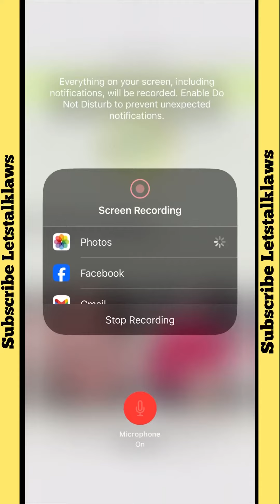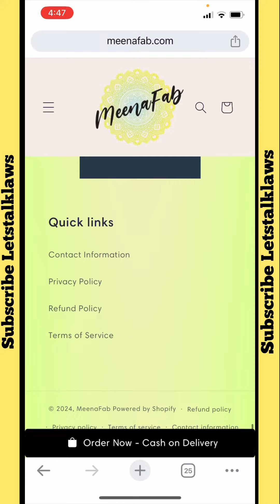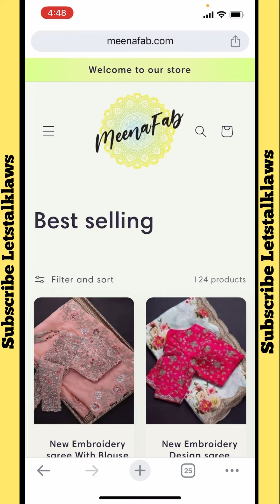meenafab.com real or fake । meenafab.com scam or not । meenafab.com review । meenafab.com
Fake website
Scam
scammer
scammers
scams
scambaiting
scammer rage
scambaiter
scam call center
angry scammer
angry scammers
scamming a scammer
exposing scammers
pranking scammers
scamming scammers
destroying a scammers computer
scammerrevolts
indian scammer